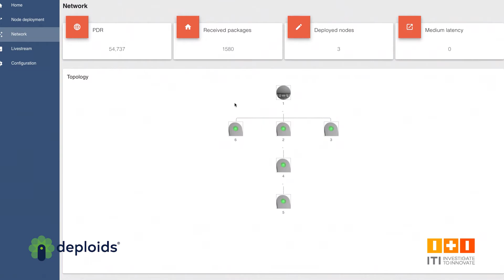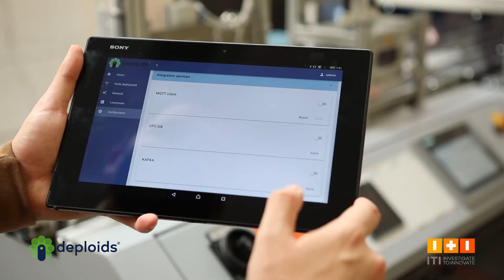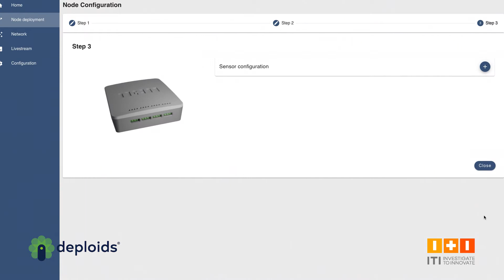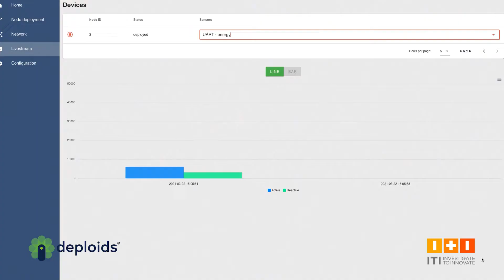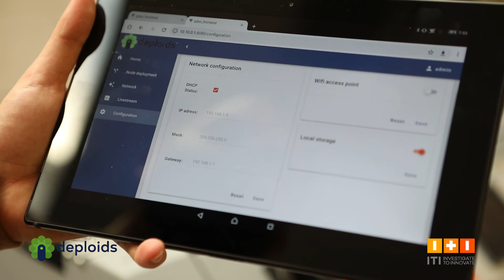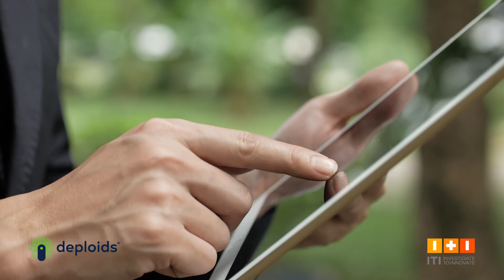DEPLOIDS, tecnología que permite digitalizar una planta industrial de forma sencilla, rápida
ITI ha desarrollado Deploids, una solución que une lo mejor de ambas partes: un sistema sencillo, ágil e interoperable, pero a la vez robusto, concebido para la industria, que permite digitalizar y sensorizar elementos de planta.